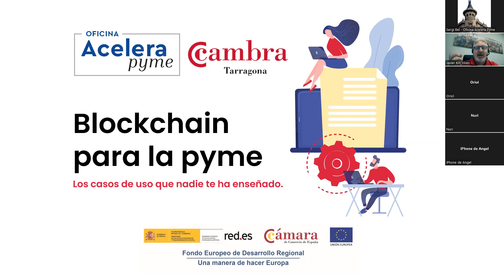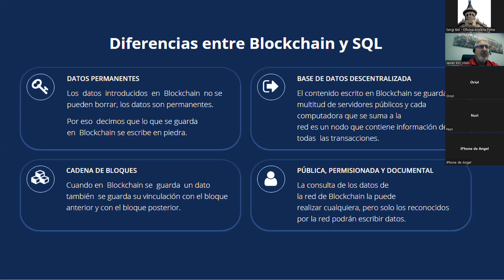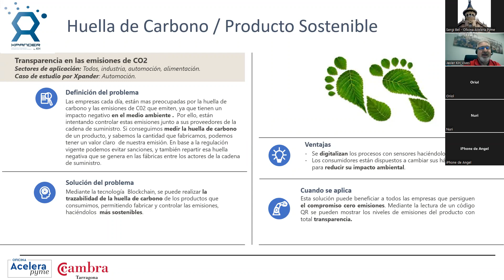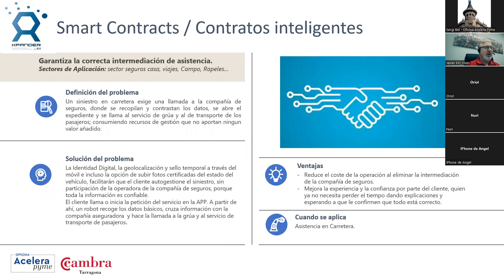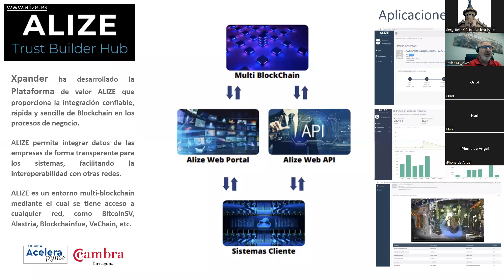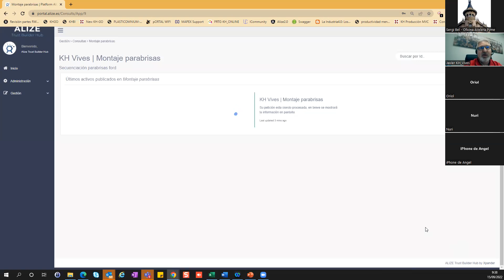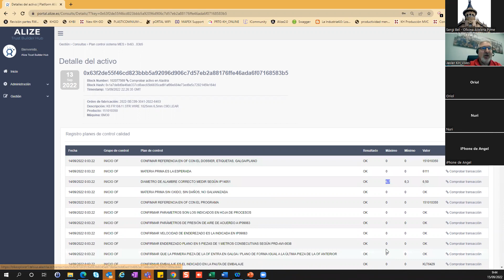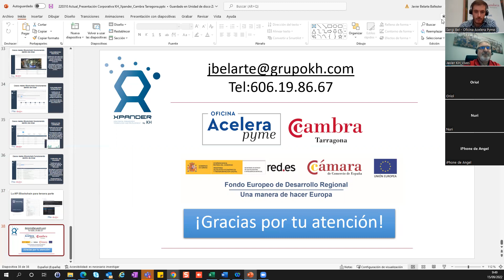"Blockchain per a la pime: els usos que ningú t'ha explicat", amb Javier Belarte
Javier Belarte, director d’IT i Transformació Digital a Grup KH, parla en el marc d'una nova sessió en format virtual del cicle de jornades Accelera Pime, que organitza la Cambra de Tarragona, de "Blockchain per a la pime: els usos que ningú t'ha explicat" i ens presenta un Blockchain orientat a les empreses, que funciona com una base de dades distribuïda i que permet "digitalitzar la confiança.

Javier Belarte Ballester és conferenciant, divulgador i dirigeix el departament de Sistemes de la Informació i Transformació Digital a Grup KH. És responsable de la implantació d'un sistema global de transformació digital cap a la indústria 4.0. També és director tecnològic de Xpander, spin off del Grup KH, especialitzada en el desenvolupament d'aplicacions Blockchain per a diferents plataformes.

Les jornades Accelera Pime són una iniciativa de la Cambra de Tarragona i formen part del ventall d’accions a favor de la transformació digital de les empreses que s’impulsen des de  l’Oficina Acelera Pyme de la Cambra, la primera de les Comarques de Tarragona.

En el que portem d’any l’Oficina, dirigida per Sergi Bel, ja ha assessorat a un centenar d’empreses, d’una vintena de sectors productius.